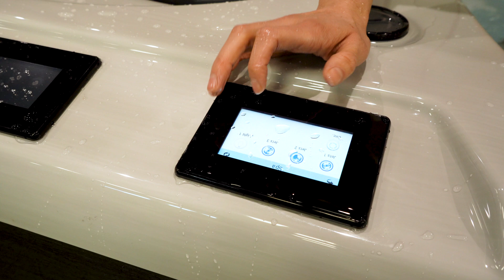Imogen Clark Swim Spas - Platinum Spas Helios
Imogen Clark demoing the Helios Swim Spa by Platinum Spas.